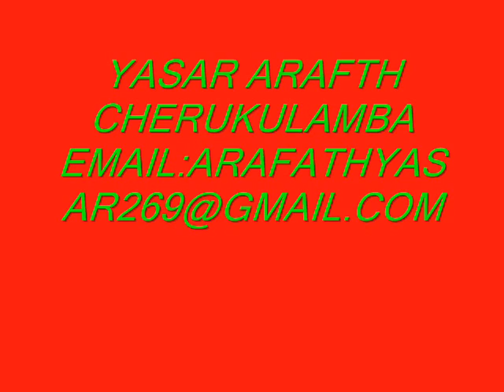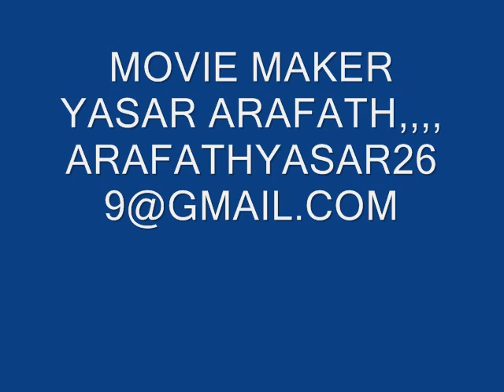malayalam songs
cherukulamba yasar